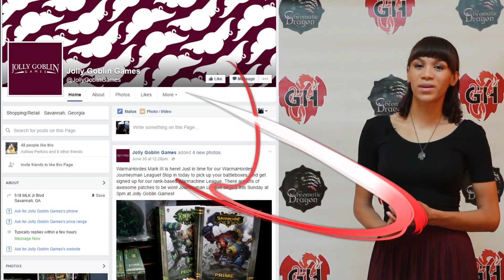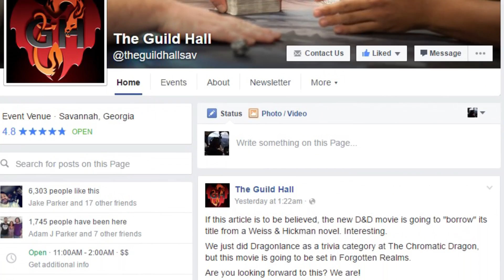1337 Speak - Week 2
Come watch GuildTV LIVE OnAir every Monday, Wednesday, and Friday at 8:30PM EST!

1337 Speak is a weekly Guild TV segment showing our campus members and global audience the events going down on campus.  Come back every Friday for a new episode!